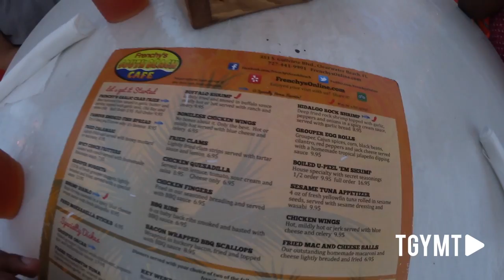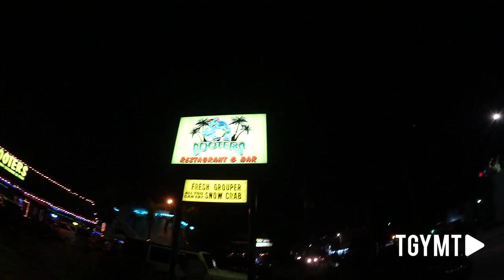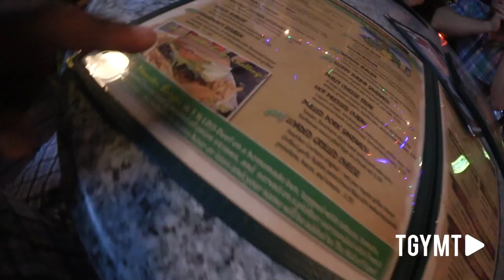Pass the Hot Cooter Please!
That Guy You Met Today VLOGS Ep. 137